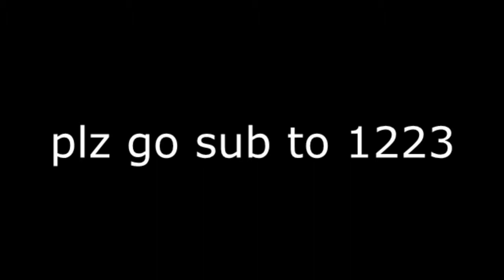go sub to 1223 link in description